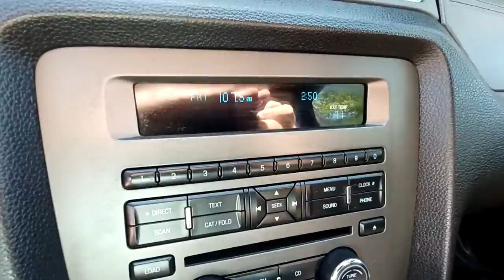2011 Ford Mustang Gurnee, Waukegan, Kenosha, Arlington Heights, Libertyville, IL 13917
Black [LISTING TYPE] 2011 Ford Mustang available in Gurnee, Illinois at Anthony Buick. Servicing the Waukegan, Kenosha, Arlington Heights, Libertyville, IL area.